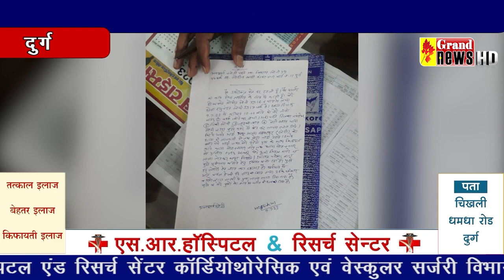धर्म परिवर्तन करने के नाम पर जबरदस्ती बनाया जा रहा दबाव जिसकी शिकायत करने महिला और उसका बेटा पहुं